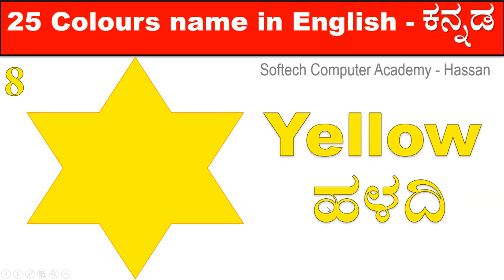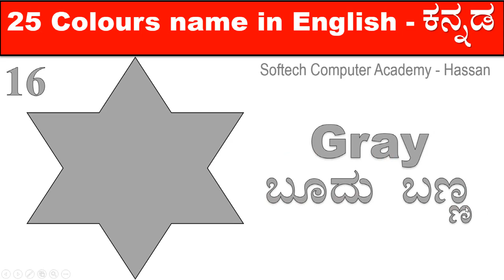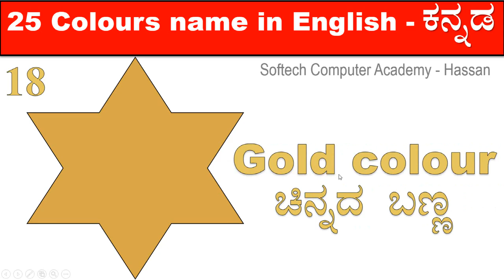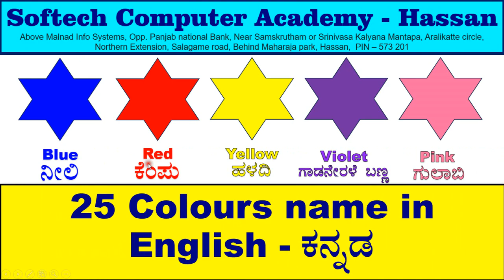25 ಬಣ್ಣಗಳ ಹೆಸರು English ಮತ್ತು ಕನ್ನಡದಲ್ಲಿ : By Softech Computer Academy Hassan.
25 ಬಣ್ಣಗಳ ಹೆಸರು English ಮತ್ತು ಕನ್ನಡದಲ್ಲಿ  : By Softech Computer Academy Hassan.